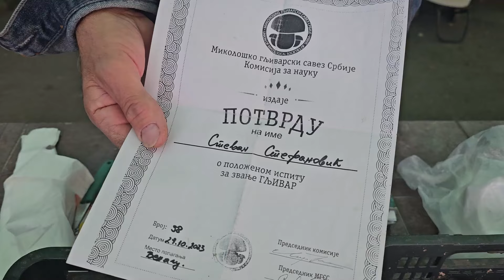Stefan Stefanović Pečurke oko nas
Detalj ponude gljivara Stefana Stefanovića na mlečnoj pijaci u Subotici